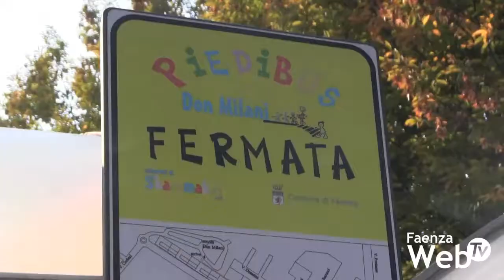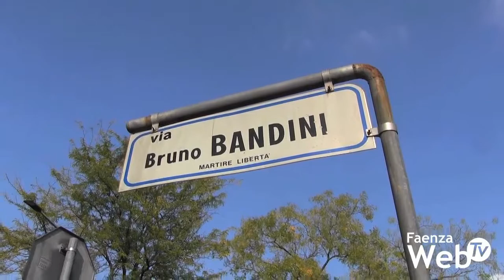Raccolta firme contro la sbarra dell'asilo Il Panda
Oltre 400 firme per ripristinare l’accesso in via Donatini. Che la sbarra mobile voluta per limitare il traffico delle auto negli orari di entrata e uscita dei bambini dell’asilo Il Panda, non fosse gradita a molti genitori, è risultato evidente fin dal primo giorno caratterizzato da molte proteste nei confronti dei volontari chiamati a regolare il traffico. Col passare dei giorni la rabbia è naturalmente rientrata, consapevoli di essere di fronte ad un provvedimento sperimentale, che sarà riconsiderato fra qualche settimana.